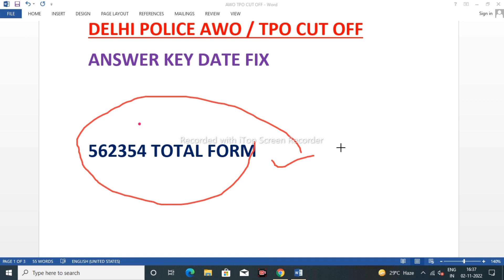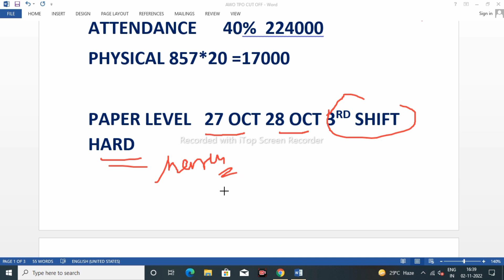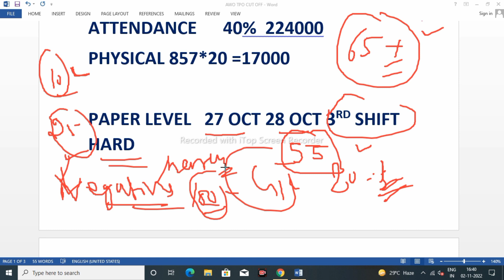AWO TPO cut off 2022 | delhi police awo tpo cut off 2022 | delhi police awo tpo answer key 2022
Topic covered
1.delhi police awo tpo answer key
2.delhi police awo tpo answer key 2022
3.ssc delhi police awo tpo expected cut off 2022
4.delhi police awo tpo cut off,
5.delhi police awo tpo cutoff 2022
6. delhi police awo tpo safe score
7.awo tpo answer key kab aayegi

Hashtags'